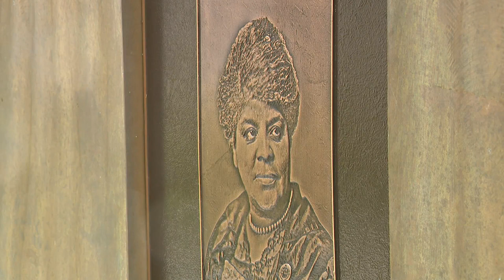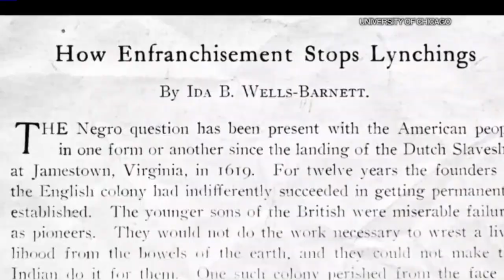Ida B Wells Festival held in Bronzeville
At the Ida B Wells National Monument, Chicagoans remember the woman who was ahead of her time.
An organization called the Ida B Action Committee hosted the first Ida B Wells Festival at 37th and South Langley in Bronzeville this weekend.